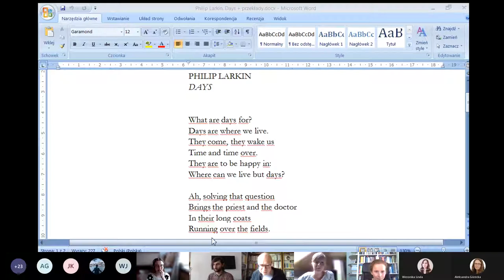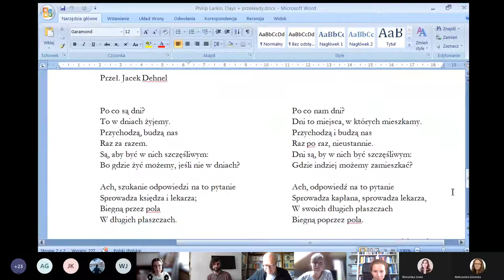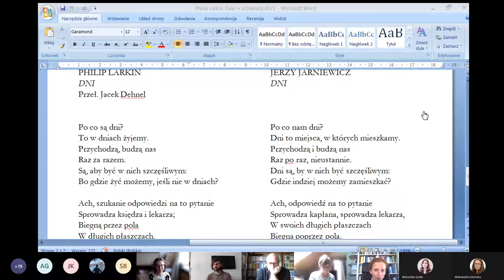Sztuka przekładu z prof. Jerzym Jarniewiczem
Sztuka przekładu
prof. Jerzy Jarniewicz
100 wierszy wypisanych z języka angielskiego (2018)
26 maja 2021 r.